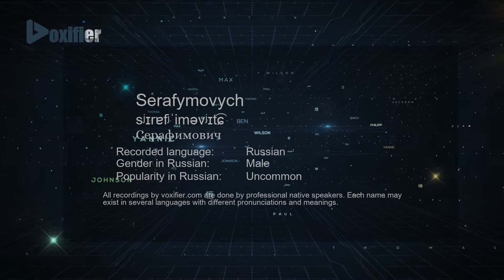How to Pronounce Serafymovych (Серафимович) in Russian - Voxifier.com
This is the Russian pronunciation, gender, and phonetics recording of the name Serafymovych (Серафимович). The same name may exist in other languages with different pronunciations. Check the meaning of name along with other possible pronunciations or similar names for free Voxifier uses the help of expert linguists to simplify pronunciations by replacing some special sounds with sounds more commonly available across all languages.